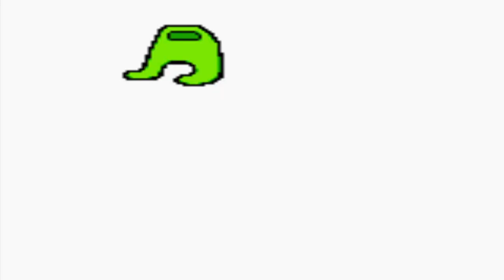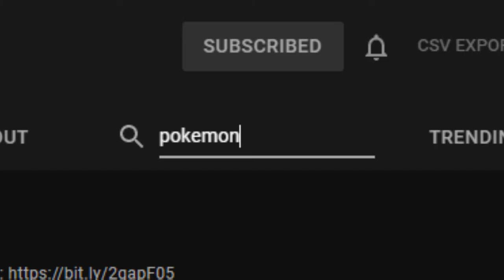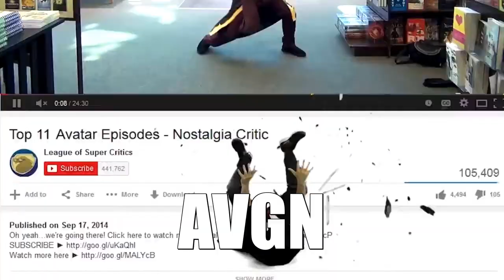SirChancealot plays Pokemon SUS VERSION? (part 1/3)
This is the funniest joke of all time. JOKE explained: instead of pokemon (video game creatures), they made it AMONG US (SUS, funny). THank you.